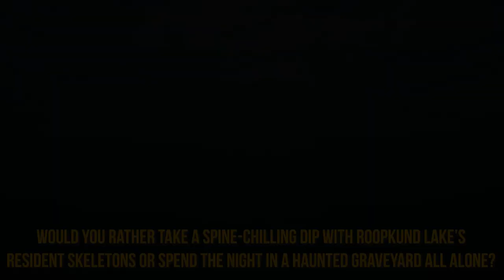15 Most Mysterious Lakes in the World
15 most mysterious lakes in the world! From strange lagoons to amazing
meres, find out what wonders the natural world has created.